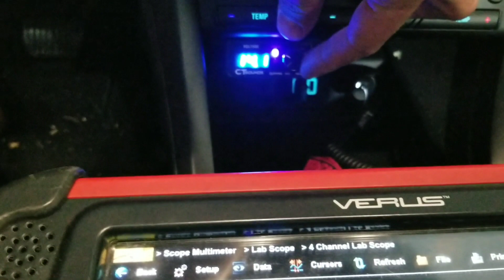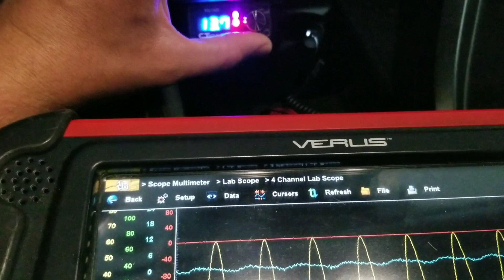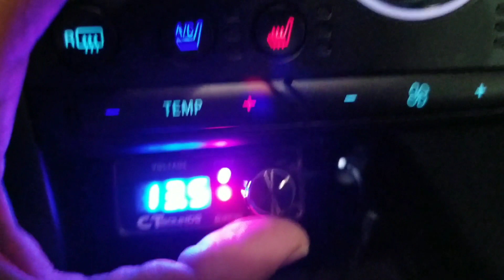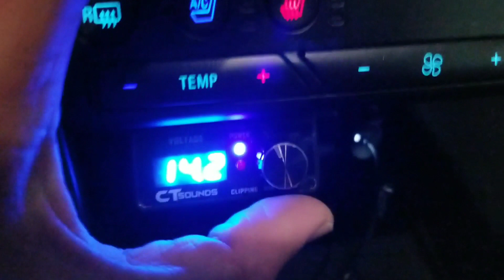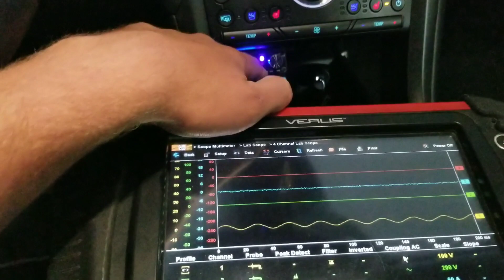How Accurate Is The Clipping Light On A Bass Knob?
In this  video we compare the bass Klknob clipping indicator to an actual reading using a visual lab scope.